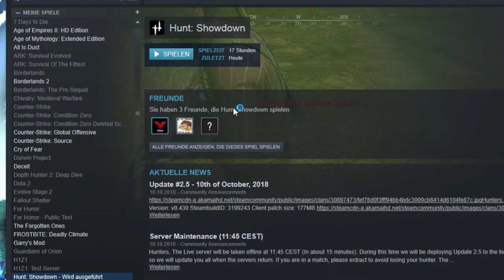Hunt Showdown Halloween Special 2k19 - Die Meeresteufel verfolgen UNS!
Happy Halloween :)
Wenn ihr mehr von Hunt Showdown sehen wollt, schreibt es in die Kommentare!

Wir wünschen viel Spaß mit diesem Video! 👍

🎮 Ihr könnt uns auch unter diesen Links finden! 🎮

🔹 Deine Gaming-Community! Wir freuen uns auf Deinen Besuch

🎤 Unsere Streams landen auf unserem Streamkanal  🎧

Kleines Trinkgeld freut uns sehr!

🔵 Skype: PromethiumLP oder PromethiumStream 🔵

📌 ~ Haben auch einen Zweitkanal: Promethium Designs ~ 📌